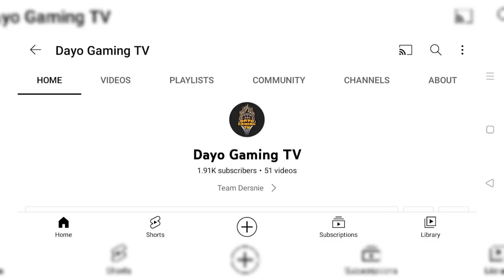🏀SAOR/GUBOT 🆚 PATRICIO/SULAN 🏀 44K POT MONEY💸⏩ 2V2 CHALLENGE ⏪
Sa mga gustong mag laro ng 1v1, 2v2, at 3v3 message lang kayo sa FB page ng DAYO GAMING TV